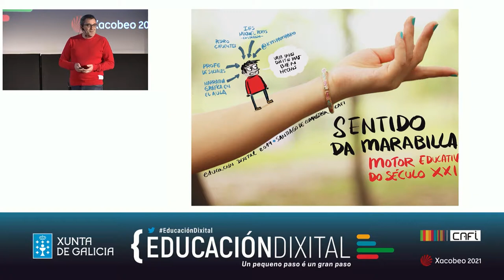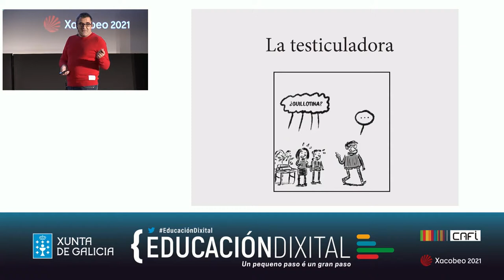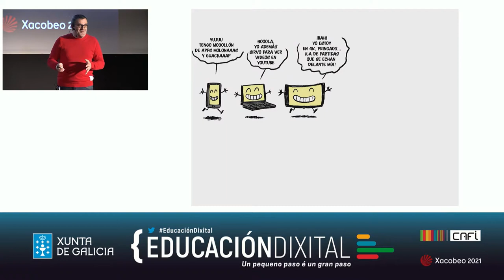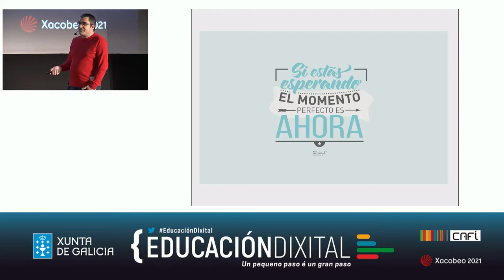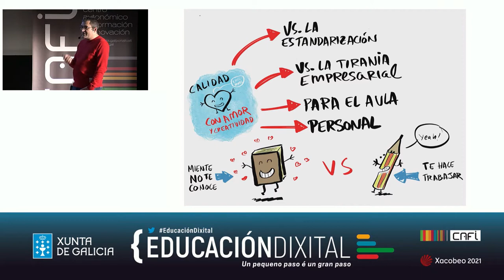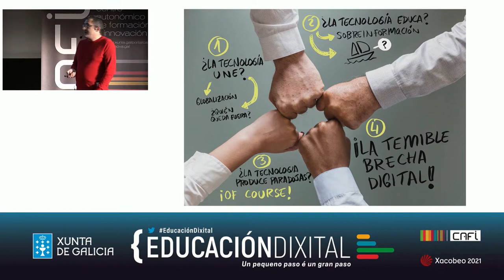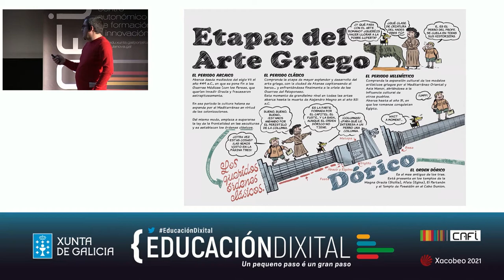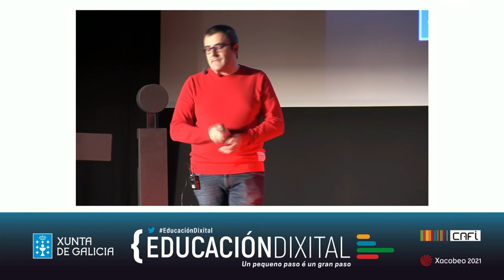Sentido da marabilla, motor educativo do século XXI. Pedro Cifuentes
Conferencia de Pedro Cifuentes na Xornada Educación Dixital 2019 (Santiago de Compostela, 23/03/19)